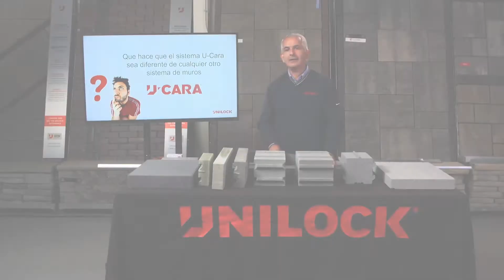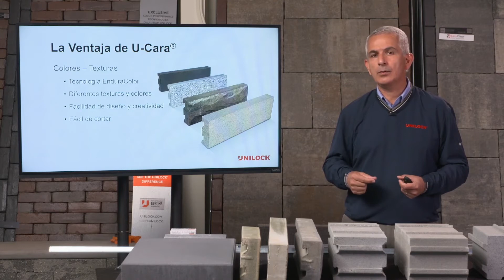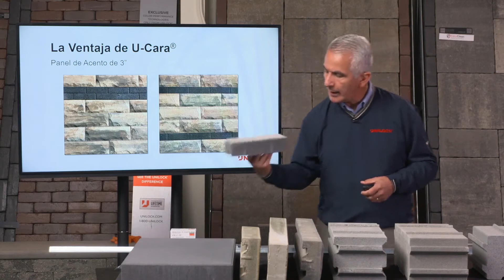Introducción a los componentes de nuestro sistema U-Cara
𝗪𝐚𝐧𝐭 𝐭𝐨 𝐥𝐞𝐚𝐫𝐧 𝐦𝐨𝐫𝐞? 𝐕𝐢𝐬𝐢𝐭 𝐭𝐡𝐞 𝐅𝐀𝐐𝐬 𝐬𝐞𝐜𝐭𝐢𝐨𝐧

𝐅𝐨𝐥𝐥𝐨𝐰 𝐮𝐬 𝐟𝐨𝐫 𝐦𝐨𝐫𝐞 𝐠𝐫𝐞𝐚𝐭 𝐜𝐨𝐧𝐭𝐞𝐧𝐭 𝐚𝐧𝐝 𝐢𝐧𝐬𝐩𝐢𝐫𝐚𝐭𝐢𝐨𝐧!